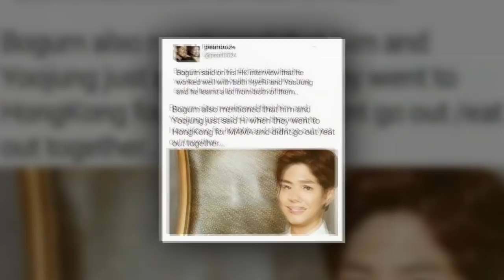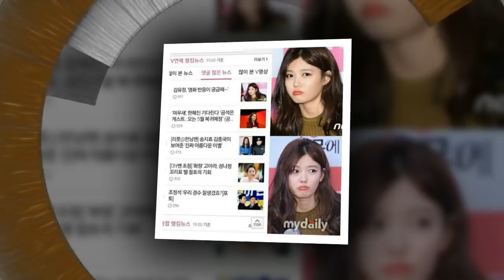14012018 Yoo Jung update ins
14012018 Yoo Jung update ins